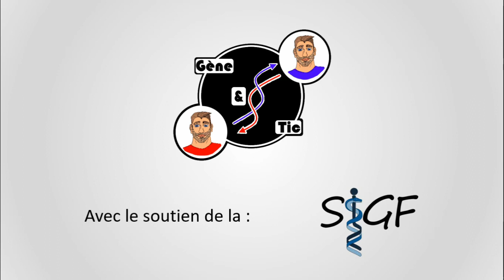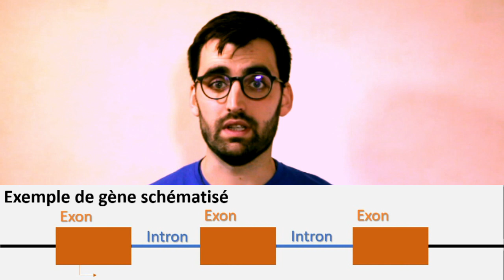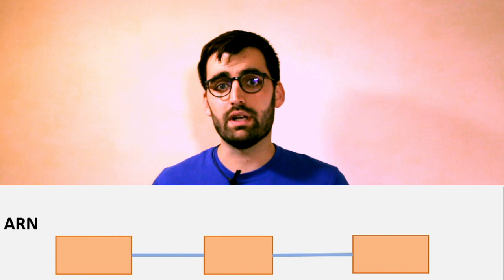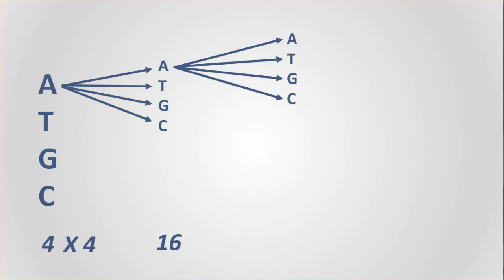L'ADN ; strate à Gènes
DansTaCellule02: L'ADN ; strate à Gènes

Cet épisode a pour but de vous donner les éléments qui permettrons de mieux comprendre les mécanismes des maladies … génétiques (Bah oui, on ne parle pas d’orthopédie ici 😉 ).
L’épisode est bien velu, et il y a pleins de choses dedans qui vont me resservir dans de prochaines vidéos je l’espère (donc j’ai posé ça là et on verra ce qu’on en fera, un peu dans le style de Lost®).
Mais voilà cet épisode était trop long et à besoin d’un petit frère !
Sources :
-Génétique Médicale par le Collège des Enseignants et Praticiens de Génétique Médicale Coordonné par Martin Krahn et Damien Sanlaville

Citation audio :
-1’ = Homer Simpson, Ep 14 saison 15
-9’50’’= DJ Snake, Lil Jon - Turn Down for What
Les Remerciments :
-Sabrina, toujours présente et fan de la première heure.
-Lucile, complice des scripts. (GénéTeam)
-Romain, car sans boitier, on ne fait rien mais aussi pour un regard non médical.
-Tanguy, le deuxième complice des scripts (GénéTeam)
-Guillaume, pour un regard médical exotique et des corrections sympathiques
-Pr GILBERT DUSSARDIER, pour son soutien professionnel sans quoi cette aventure n’existerai pas.
-Et puis vous tous, car sans vous, ça ne sert à rien !
Les Partenaires :
C’est l’association des internes de génétique de France. Vous n’imaginez pas tous ce qu’ils font pour la discipline génétique médicale !

Une Mutuelle du secteur de la santé, partenaire des deux associations auxquelles j’adhère à titre personnel.